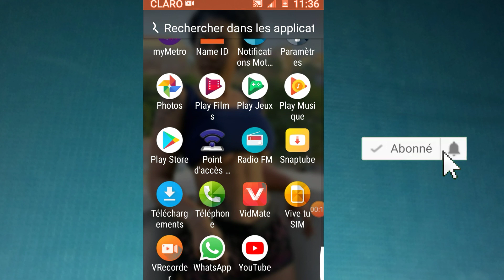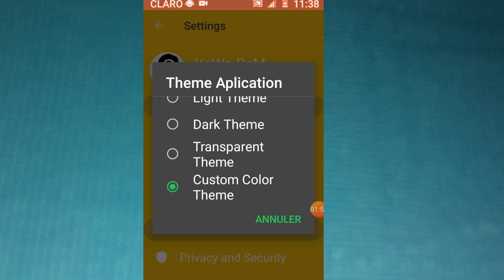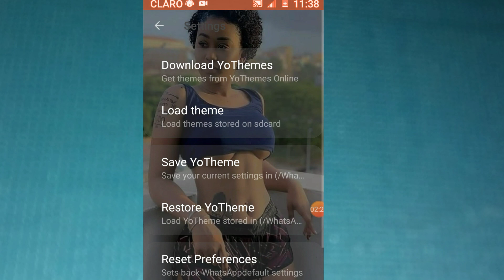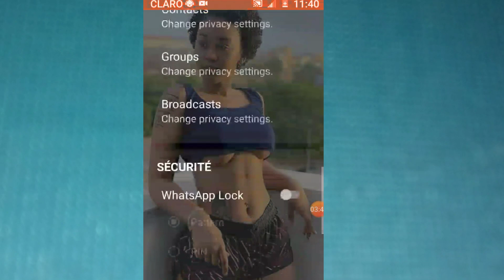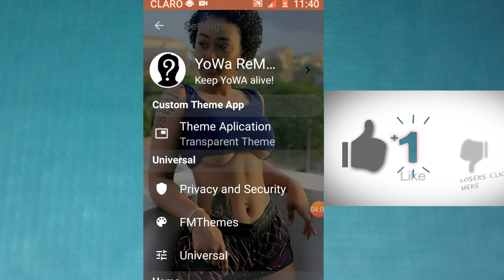MEN KOMAN POU TELECHAJE WHATSAPP 2020 AN SOU TELEFÒN OU..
Video jodia montre koman pou telechaje Whatsapp 2020 sou telefòn ou byen fasil ..pa bliye Like 👍 video aboné 🔔 a Chanel la pou ka nan premye moun ki jwenn nouvo video nou yo